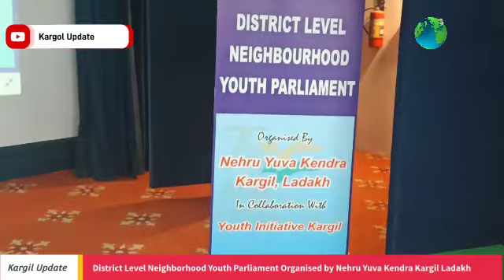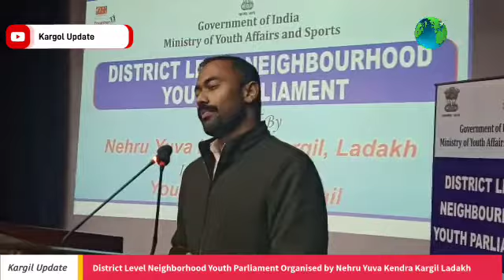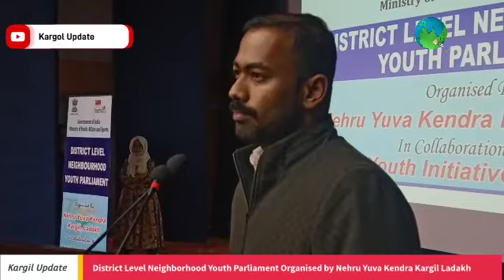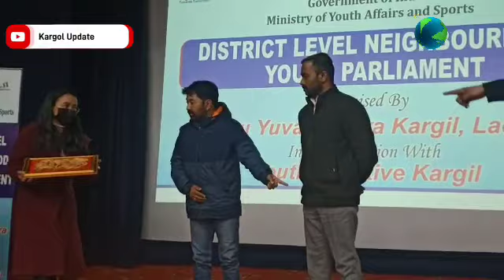District Level Neighborhood youth Parliament Organised by NYKK in collaboration with YIK.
District magistrate Santosh Sukhdev whike Aga abass Rizvi was the chief guest on the occasion